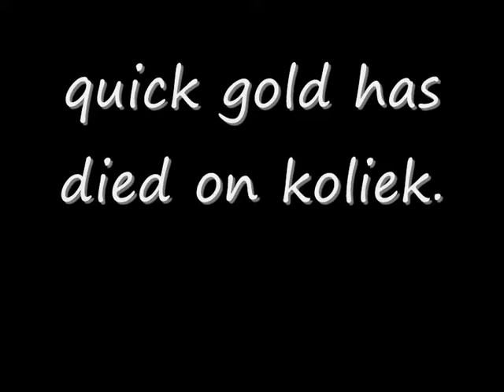goodbye of 2 horses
they died.

 now the real is it that i go repaint moon dancer and quick gol